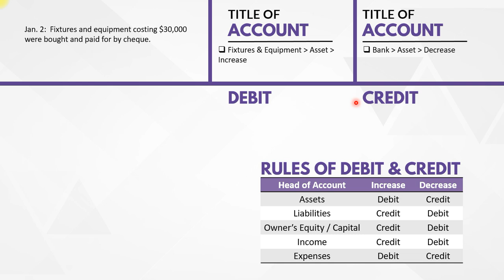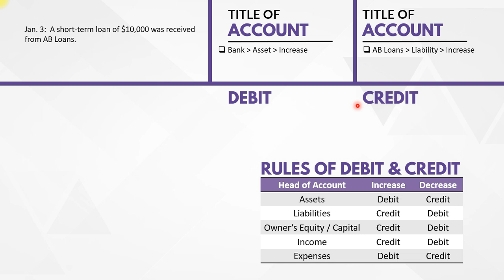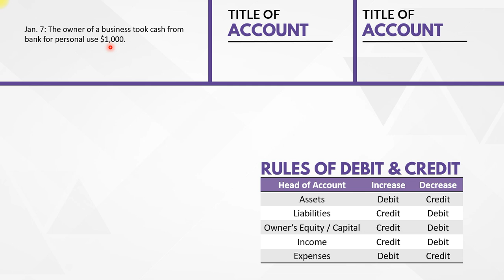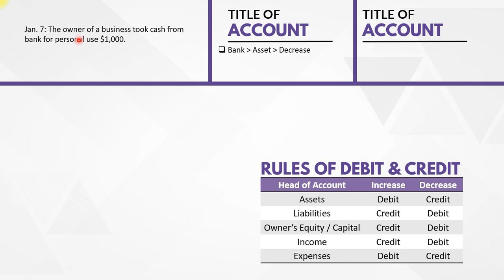Double Entry Bookkeeping for Assets & Capital (in Urdu/Hindi) O-Level / IGCSE Accounting - 7707-0452